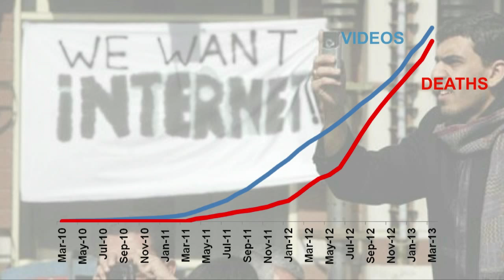The War in Syria is Changing the Way We Use the Internet | Yasmin Green | Google Zeitgeist